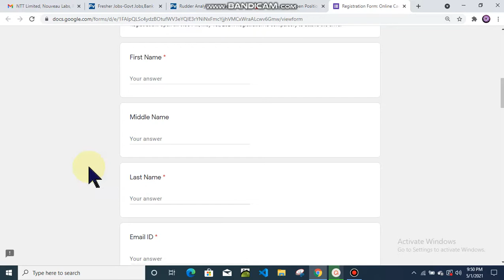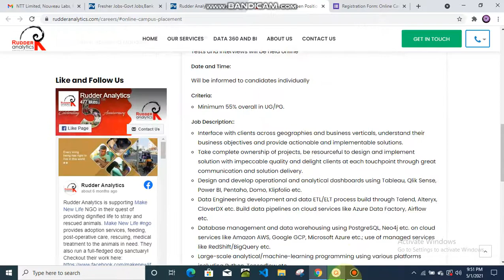Rudder Analytics Off Campus Drive 2021 | Private Jobs| Work From Home| Last Date is 04 May 21